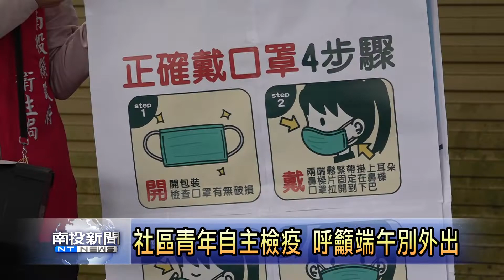日月潭商圈自主防疫站成立 南投新聞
端午節將至，有感日前日月潭出現大量遊客前來觀光，朝霧碼頭停滿車輛，恐有群聚風險，日月潭形象商圈發展協會發起自主防疫行動，在日月潭覽車站前成立防疫檢驗站，不過因為防疫裝備、經驗不足，魚池鄉公所爭取寶島時代村捐贈大量防疫物資，魚池鄉衛生所、伊達邵派出所也派員向志工宣導防疫事項。